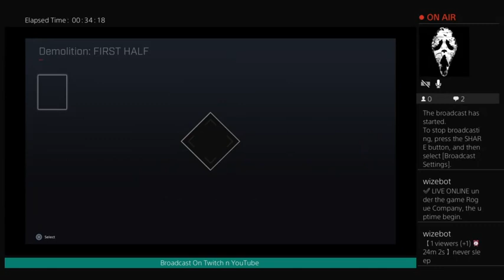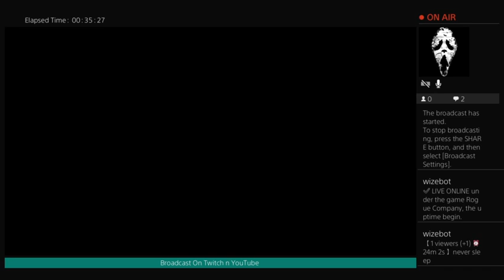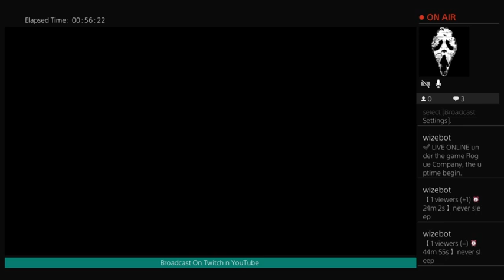i played rogue company ranked matches even tho i may lose rank playing with randoms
at the end i invited my friday the13th friend heisenberg_b12 -n- oOpinayOo to join me its our first time playing together it was fun ... i guess i&#39;m the guide for randoms i have to teach again just like on the division one i became pro so i started to help peoples beat missions this game is something like the division one i love it i love it time to get deep into playing i guess happen on nov.8, 2020 -- Watch live